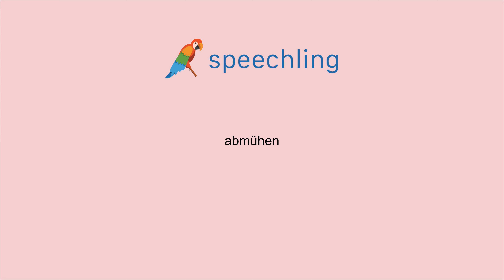독일어로 "노력하다" 말하는 법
남자 목소리 :
abmühen

여성 목소리 :
abmühen

남성 음성 번역 :
노력하다

여성 음성 번역 :
노력하다